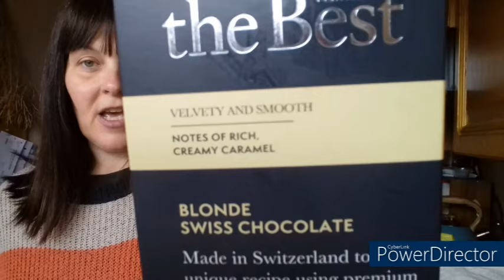Terrariums, Pay As You Go Laundry, Budget Groceries And Medical Volunteering